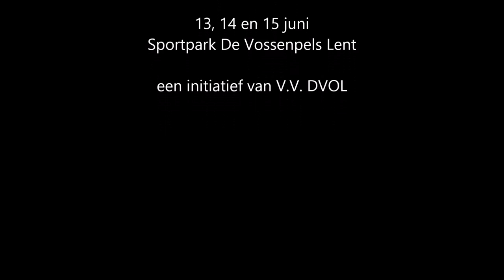Promo Lent Outdoor Speed Soccer 2014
In het weekend van 13, 14 en 15 juni vindt het Lent Outdoor Speed Soccer plaats. Het evenement voor en door iedereen uit Lent waarin verbinden centraal staat. Samen sporten, eten, drinken en feesten en samen iets moois bereiken voor anderen. Onder het motto 'Lent sport voor Demi' zamelen we geld in voor de stichting Spieren voor Spieren en steunen we kinderen met een spierziekte.